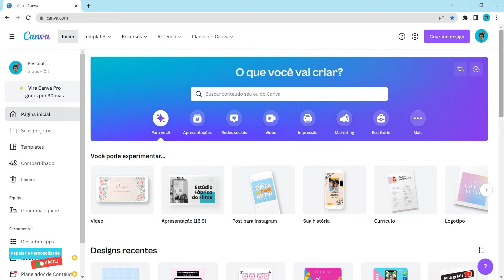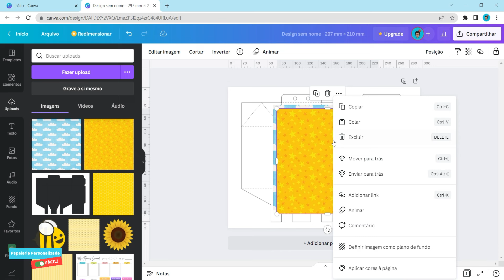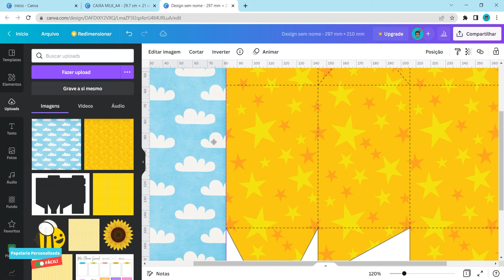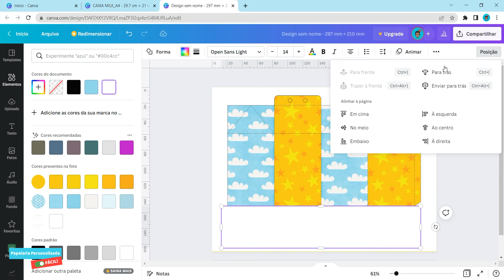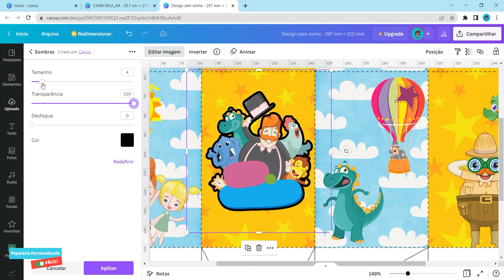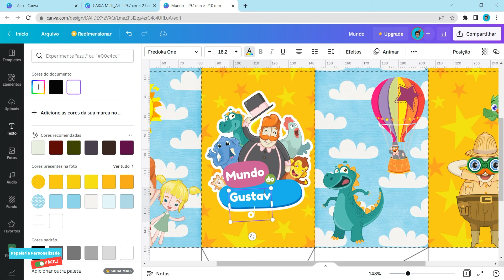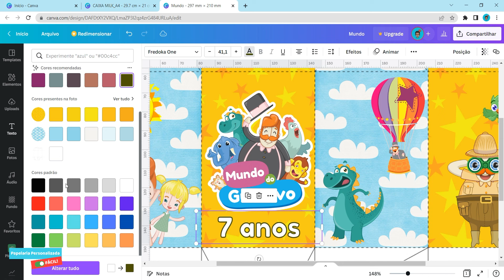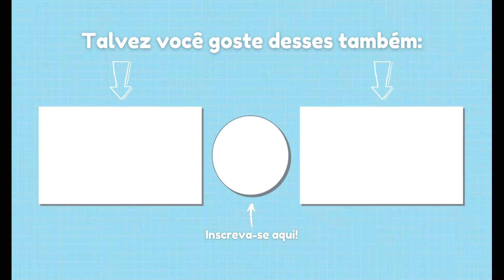Como Fazer Caixa Milk Personalizada no Canva Passo a Passo + Molde Limpo Grátis em PNG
Aprenda nesse vídeo como fazer Caixa Milk usando somente o Canva na versão gratuita. O passo a passo é super simples e fácil de acompanhar! O link de download do molde limpo grátis em PNG você encontra logo abaixo em "informações extras".

INFORMAÇÕES EXTRAS:
▶ Crie a sua Conta Grátis no Canva:

▶ Kit de Imagens que eu uso para criar meus personalizados (papel digital + personagens com fundo transparente):

00:00 Molde Grátis em PNG na Descrição do Vídeo
00:30 Criando seu projeto
02:18 Personalizando o Fundo
05:04 Adicionando Personagens
05:44 Adicionando Contorno no Personagem
06:19 Adicionando Nome e Idade
08:56 Salvando em PDF
09:25 Dicas para Montagem

Se você gostou de criar personalizados no Canva, talvez queira ficar por aqui. :)